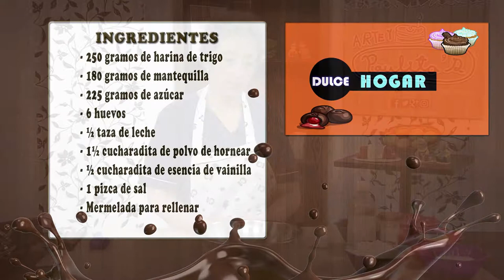Como Preparar Magdalenas Rellenas de Mora- CocinaTv por Juan Gonzalo Angel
Suaves magdalenas rellenas de una suave crema de naranja, una vez que las pruebes no vas a poder parar de comerlas.